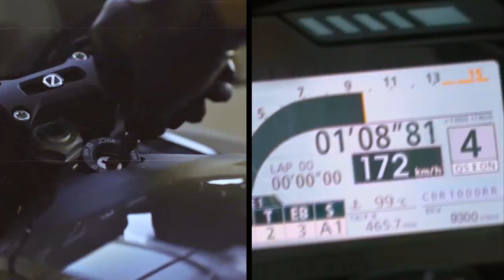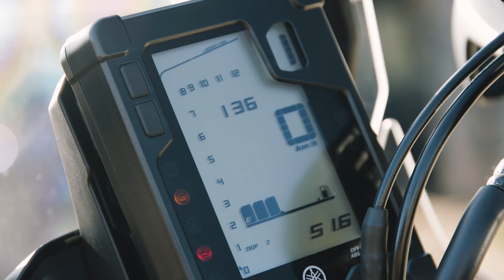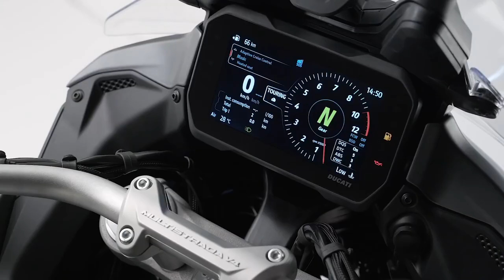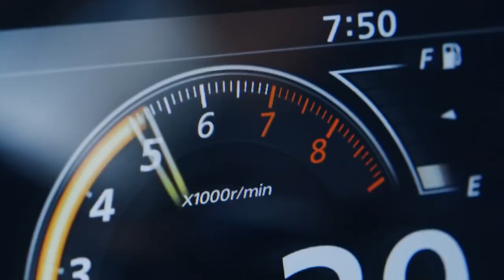Episódio 1 - Motorcycle Sports na SPORT TV+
Colocamos aqui à disposição de todos o primeiro episódio do Motorcycle Sports que passou na SPORT TV + dia 16 de Janeiro.

Neste episódio realizámos o ensaio à Yamaha Ténéré 700, Estivemos à conversa com o comediante Nilton, e ainda demos umas dicas de como limpar e lubrificar a corrente da sua moto.